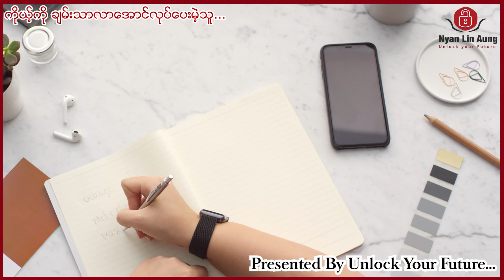ကိုယ့်ကိုချမ်းသာလာအောင်လုပ်ပေးမယ့်သူ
လူငယ်တို့ရဲ့ထင်မြင်ချက်လေးတွေကိုလဲ Comment မှာရေးခဲ့လို့ရပါတယ်၊ အခုလိုမျုိး အချိ်န်ပေးပြီး video ကို ကြည့်ပေးတဲ့အတွက် ကျေးဇူး အထူးတင်ပါတယ်၊ လူငယ်များအတွက် ငွေရှာနည်းများ(Make money online) စိတ်ဓါတ်တက်ကြွစေမယ့် ( Myanmar Motivational videos) များ၊ ဘ၀နေနည်းထိုင်နည်းများကို ပြောပြပေးနေတဲ့ video များကိုနေ့တိုင်တင်ပေးနေပါတယ်။